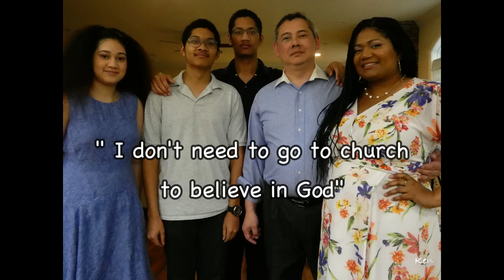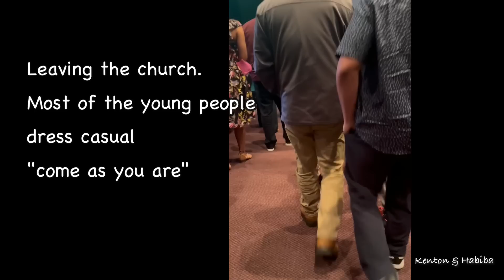Who needs GOD or RELIGION anyway? Storytime & my Deep Thoughts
It's not my typical video but an honest one nonetheless. Please keep an open mind as I share my family story and focus on religion. storytime religiousbeliefs mylife I look forward to your comments even if they disagree with mine- just be respectful.

Hire him to do your custom Artwork

USA AMAZON

*JAMAICAN CHICKEN SOUP RECIPE VIDEO ( I do not use the chicken noodle soup packs or canned chicken noodle soup mixes that some Jamaicans add. I try to use as many natural ingredients as possible.  I also do not use Maggi cubes but you can if you wish.  If you don't like Bell peppers don't add them to the soup)

Microwaveable, stove-top-safe glass teapots, glass infusers, tea warmers, beautiful luxury loose teas, hand-tied flowering tea blooms, double-walled tea cups and more!

*Like to Know it (LTK) and Shop my Outfits with SPECIFIC  LINKS below ***

 MAIL: 11312 US   15   501 N

Scroll down for other videos you may like below :

TAKING YOU WITH ME TO MY MEDICAL CHECK-UP AND A LESSON ABOUT TESTS YOU NEED AT YOUR AGE AND GENDER